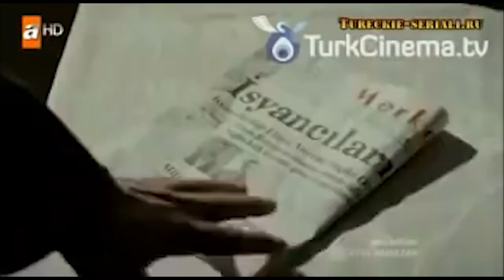Дочь Эльмаса научилась всему | Татар Рамазан - Cерия 5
Турецкий сериал «Любовь и наказание» «Любовь и наказание» — это история о том, как главная героиня сериала перестала верить в любовь. Ведь за пару дней до ее свадьбы она увидела своего жениха в одной постели с его любовницей. Девушка, сильно обиженная своим любимым человеком, решает, что должна отмстить ему. Поэтому она отправляется в бар и, познакомившись там с первым встречным, проводит с ним ночь. После проведенной ночи у молодых людей возникают в душе довольно противоречивые чувства: любовь и одновременно ненависть. Выбрав этот сериал для просмотра, вы сможете сопереживать главной героине, которая разочаровалась в некогда любимом человеке. Вы узнаете, чем закончится эта история, если посмотрите турецкий сериал «Любовь и наказание» русская озвучка онлайн.